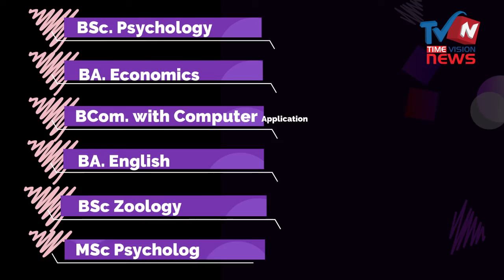News Night വാര്‍ത്താ ബുള്ളറ്റിന്‍ 23-10-2021